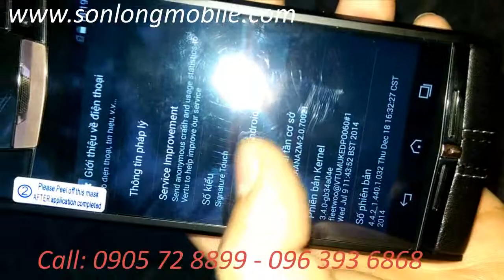video clip vertu signature touch tại sonlongmobile.com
ozy.vn chuyên hàng độc xách tay